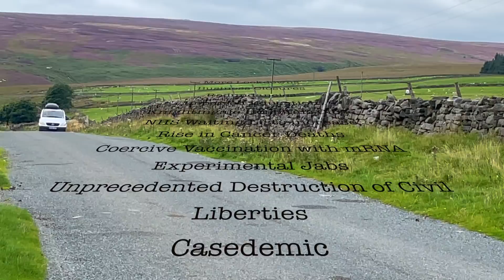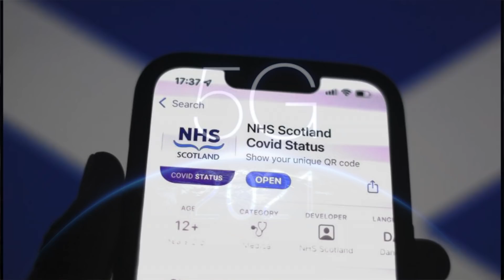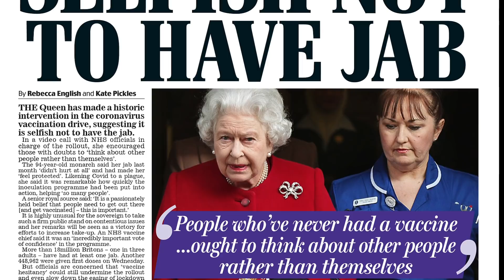COVID, SCOTLAND AND THE ENGLISH WAY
Would the SNP mean more had Sturgeon followed Sweden not Westminster during the Pandemic?

As Scotland imposes vaccine passports, we look at the collateral damage of their Covid Approach, while comparing it with Sweden's. The numbers speak for themselves...
Brought to you from the makers of 'Covid Tango and the Lagom Way" ...